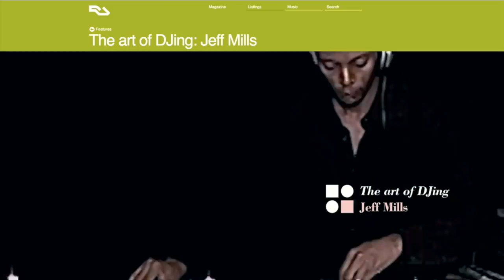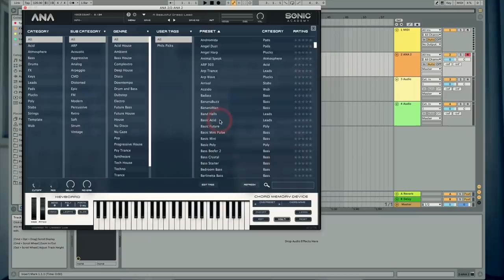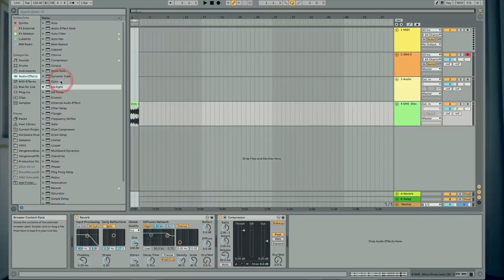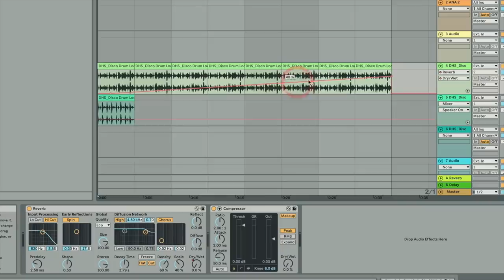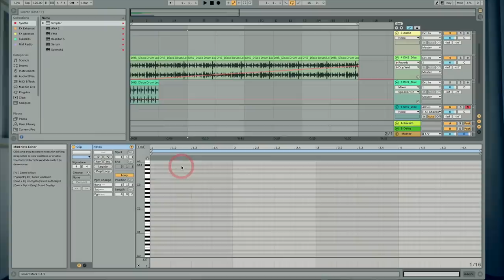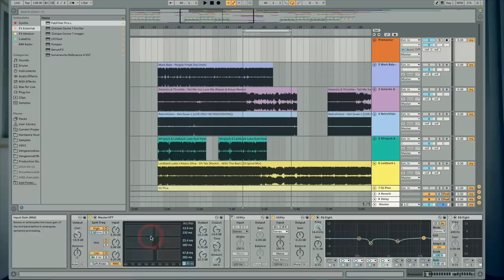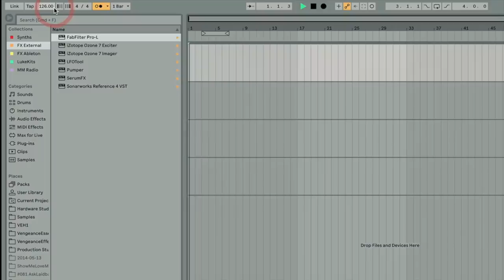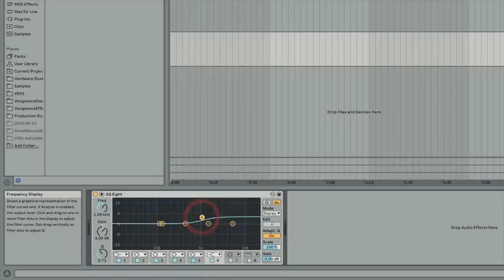Producer Basics - What producers know but will NOT tell you!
Playing Academy in LA TONIGHT! Come out!

We dropped the official video to 'Oh Yes' this week!

Stream and download Laidback Luke & Keanu Silva - Oh Yes everywhere!

Our next Mixmash Takeover will be the Desert Valley Stage at Parookaville 2019! Can't wait to be back! Lineup here:

Checked out my Mixmash Takeover: Miami 2019 set? It's LIVE!

The LEGENDARY Mixmash Takeover: Miami 2019 B2B with yours truly, Afrojack, Bassjackers, Chuckie, Don Diablo AND Fedde Le Grand is here!

Have the demo I need to hear?

Make sure to follow the LaidbackLukeFit Playlist on Spotify! Updated weekly, any suggestions? Drop them below!

We are celebrating 15 years of Mixmash Records with MixmashMemories and some very special announcements! Be a part of it by dropping YOUR Mixmash Memory here

15 producer terminology's that you encounter and will have you like: HUH?! Let's explain! ;-)

• Tutorials: po.st/LBLTUTORIALS